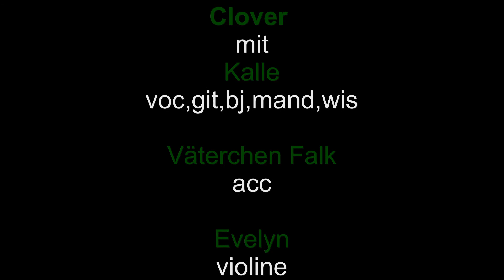Rockband Clover, St. Patricks Day 2017, Freiheit 15, Berlin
300 Leute, ausgelassene Stimmung, Clover in Bestform
Zusammenschnitt beliebter Klassiker, u.a.  Maries Wedding, Denis Murphy's/John Ryan's Polka, Mason's Apron, The Star of the County Down